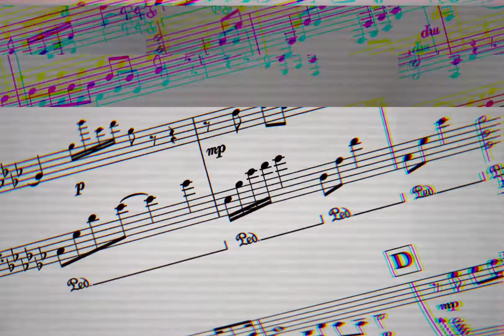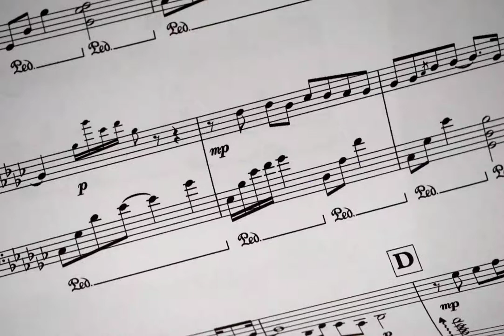Relaxing music! Meeting Halls Room! Conference Room! Communicator - Read Mathis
Relaxing piano music🎶 for stress relief composed by Arun Das This beautiful music🎶 is called "Our Journey".

Our aim to create this society Relaxed, Stress out & Motivate all to lead a good life.

Wake up relaxed and boost your good mood listening to this morning meditation🧘‍♀️💭 music🎶 with binaural beats bets waves🌊. Use this relaxing💆 ambient track right after waking up. This video is also great as morning🌞 meditation music to boost positive energy for a happy and productivity day.

Relaxing Guitar Music, Stress Relief Music, Relax Music, Meditation Music, Instrument Music, to help you sleep, study📚✏ Practice 🧘‍♀️yoga Or obtain Or stress relief😌.

You are free to use this song🎵 and monetize your video🎥. If you want, please copy/paste the following in the description of your video🎥.

Every song🎵 on this channel can be used and monetized on YouTube▶️. The only requirment is to credit the artist in the description of video🎥.
You can use music for background video, vlogs, gameplays, tutorials, intros, outros, podcasts, promotional videos🎥 travel videos🎥 vacation🏖 vlogs.

DOWNLOAD RELEVANT 🎶( ALL WORLD) :-

ALBUM:- Read Mathis

📜-Message from the composer and creator of Soothing Relaxation:
 "I am composer from India and I stand this chenal with a simple vision: to create a place that you can visit whenever you want to sit down and relax. I compose music that can be labeled as for example: sleep music, beautiful music and relaxing music. I love❤ to compose music and relaxing music. I love to compose music and I put a lot of work it.

Thank you very much for listening and for leaving feedback. Every single day I am completely astonished by all your warm support and it really inspires me to work even harder on my music. if you injoy my work, I would be very happy if you decide to subscribe and join our community. Have a wonderful day or evening! "

-Arun das, compose for Soothing Relaxation